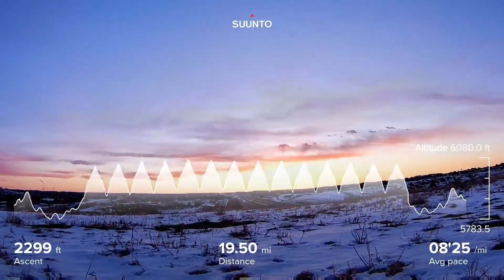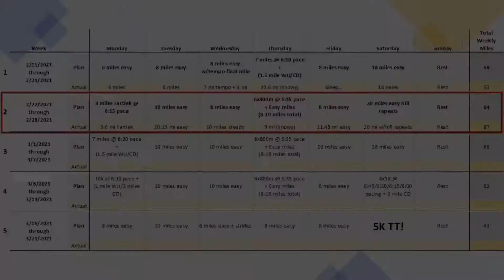Sub-18 Min 5K Training | Week 2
68 total miles, fartleks, snow, and hill repeats. Week 2 of my sub-18 minute 5K speed training is complete!